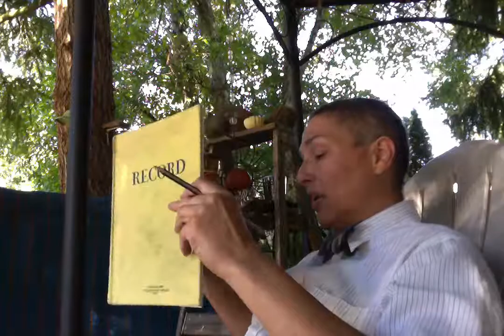Showed Up Suited Up, Twenty2 This is For You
Page aim: Raise Your Vibration
!? Same Dot = ♥️
I Believe Spectrometers are part of the human race (slowed to a stroll) to create things to raise the vibration of others. Scientists to
make life simpler so that the plastics can complicate it.Artists to mix emotions like paint on a palette. Musicians to concoct harmonies that play my pineal gland like a harp and a cathedral organ that blows bubbles. Those that do not have much to say.. they haven't found their audience yet.
P.S Amy T said I am not a narcissist because I am too empathetic .